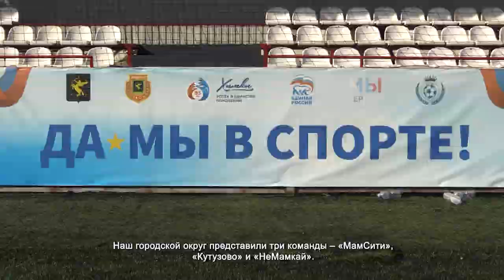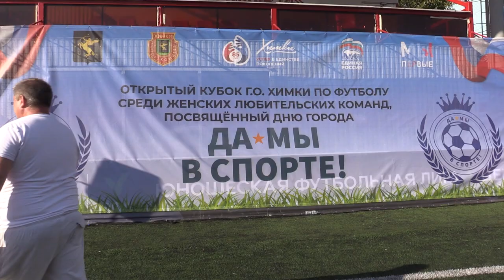В ХИМКАХ ПРОШЕЛ ВСЕРОССИЙСКИЙ ТУРНИР ПО ЖЕНСКОМУ ФУТБОЛУ